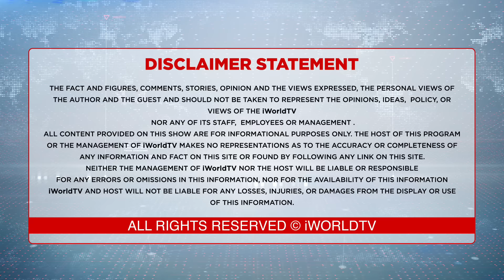ਅਮ੍ਰਿਤਪਾਲ ਸਿੰਘ ਨਹੀਂ ਚੁੱਕਣਗੇ ਸਹੁੰ !